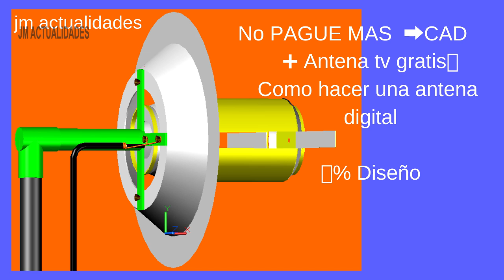Miembros del canal✅JM Actualidades▶️Unete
Hemos activado la casilla unete para que forme parte de la comunidad.

Miembros del canal JM Actualidades